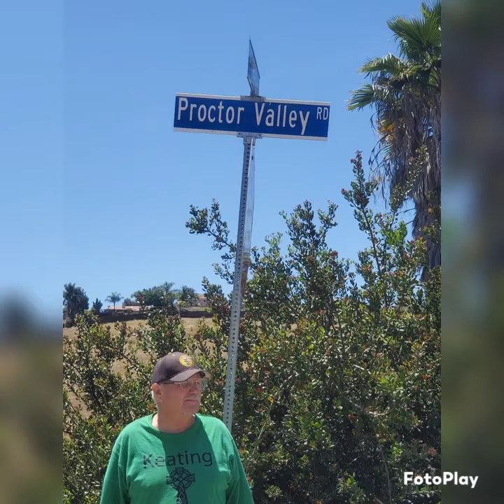Jacarandas, downtown, Chula Vista, family and fun May 2022